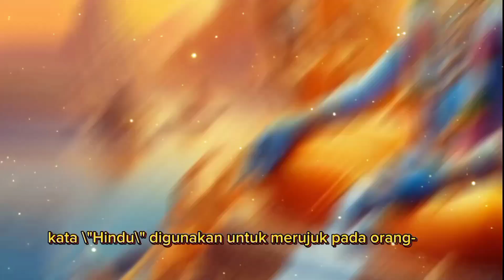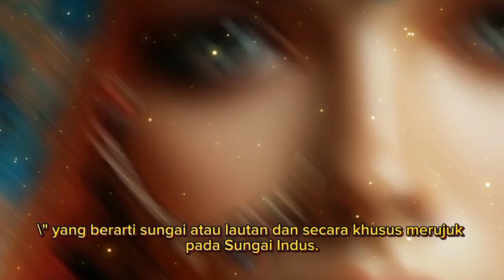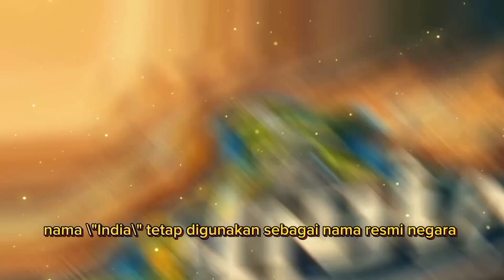asal-usul nama negara "INDIA"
,Selamat datang di channel kami, channel ini membahas tentang fakta fakta unik menarik, semoga channel ini bisa bermanfaat bagi kita semua,

Terimakasih,,